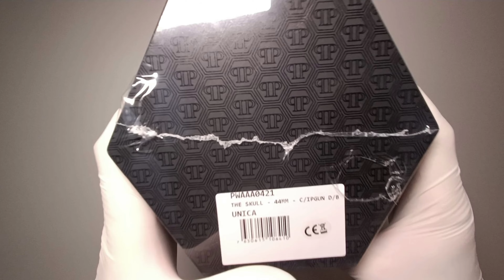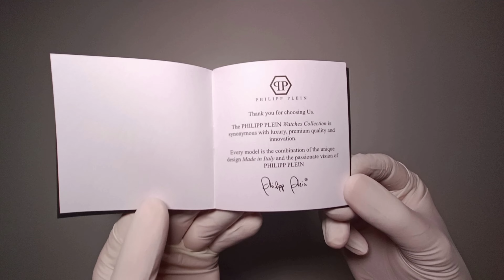Philipp Plein THE SKULL/$KULL 44MM Watch Unboxing PWAAA0421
NOTE !! This is just an unboxing video, no review in it!